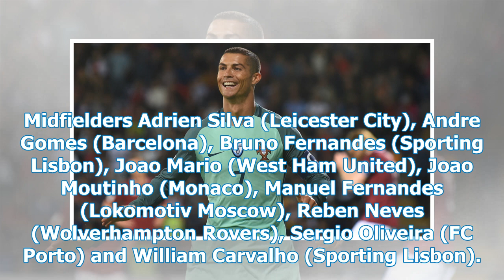World Cup 2018: Fernando Santos reveals Portugal's preliminary squad